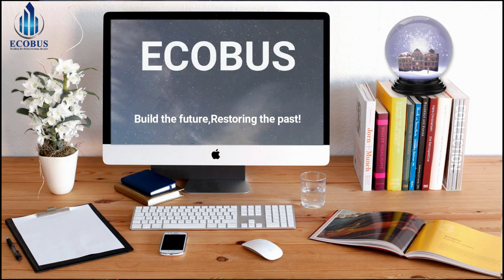Ng'aya amateka ya Francine Niyonsaba || Yavuye kure n'ukuri || Aravuze icatumye ashika ku ndoto ziwe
Ino video ni iyivuga ku buzima bwa FrancineNIYONSABA umunonotsi w'umurundi, kuva akivuka gushika abe icamamare kw'isi.
Nimba ufise impano iyariyo yose (kuririmba,gucapa,gukina,amacinema) canke ufise ingorane (kugwara,kurondeza ivyazimiye).Turondere kugira tubigufashe twongere tunaguteze imbere

Twandikire kuri :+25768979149 (call simple,whatsApp num)
Adresse: Bujumbura, Burundi
               Chaussée du PL RWAGASORE No.  36
               Immeuble SINAMENYE 1er Étage